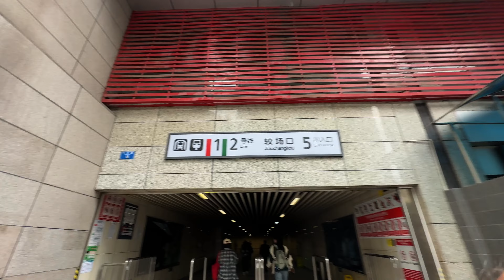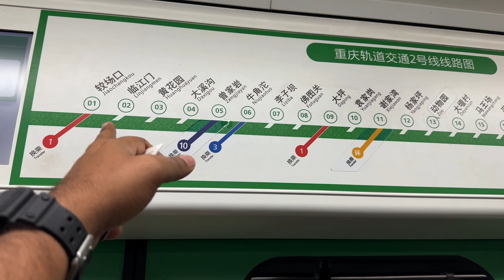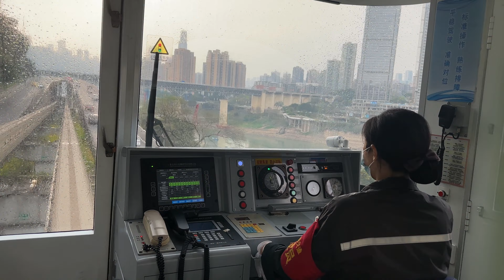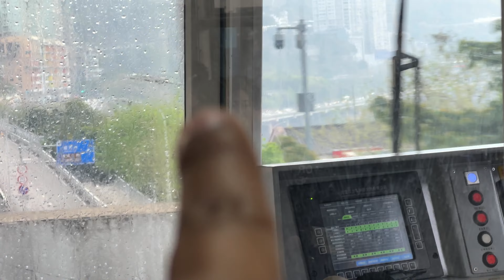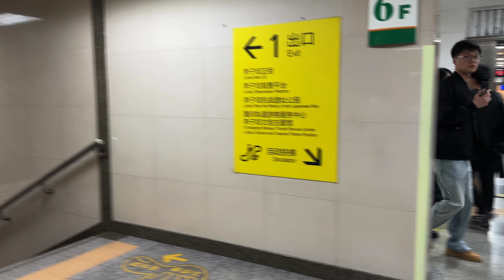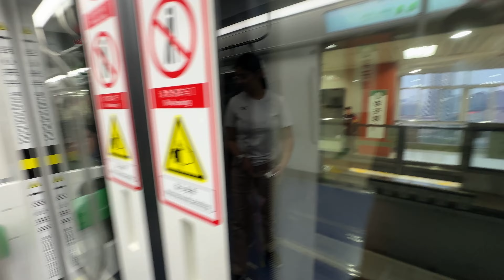China's Crazy City? Chongqing China train through building 🇨🇳 | Vlog 121 | China Vlog Hindi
Is Video me apko dekhne ko milega mera pahla Anubhav Chongqing China me...